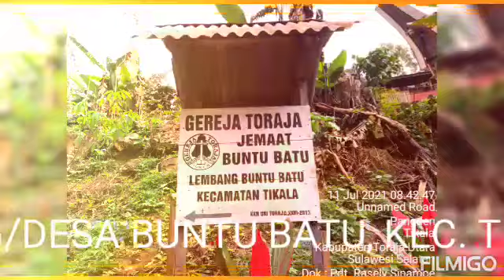HARI YANG MENGGEMBIRAKAN. BAWA BIBIT & PELAYANAN. ARGENTINA JUARA. AKU ULANG TAHUN KE-48. 11-7-2021